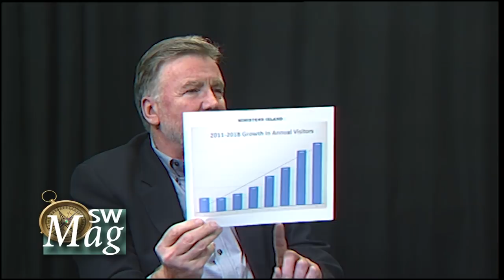CHCO TV: Southwest Magazine S01E09: Saint Andrews Town Council Candidates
Southwest Magazine S01 E9: As part of CHCO TV's coverage of Southwest New Brunswick's municipal by-elections, host Vicki Hogarth sat down with all four candidates  running for the one vacant seat on town council in Saint Andrews-by-the-Sea. Each candidate was given the same questions and same amount of time to introduce him or herself and his or her platform to voters before Election Day on December 10th, 2018.

Southwest Magazine is a newsmagazine television program on CHCO covering public affairs and human interest pieces in the Southwest New Brunswick region. The show is hosted by Vicki Hogarth and features special guests and regular contributors.